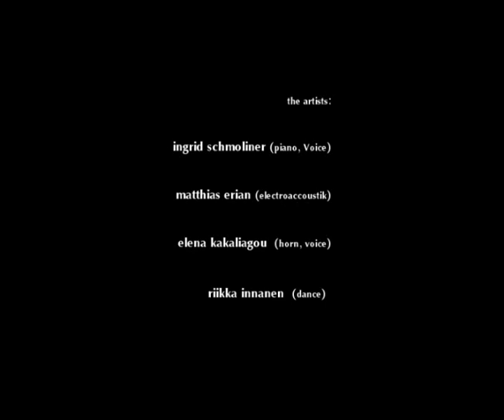Luíss -the workshop.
A film about the creation of Luíss, an interdisciplinary ensemble by Elena Kakaliagou, Ingrid Schmoliner, Matthias Erian and Riikka Teresa Innanen in 2011. The ensemble was inspired by Louise Bourgeois and a 3 years old boy at the residency of Hotel Pupik.
Filmed by Nandór Hevesi in the residency of Hotel Pupik in Schrattenberg/Austria.